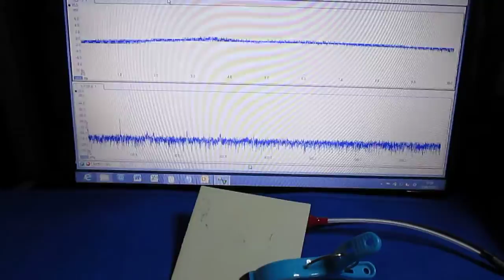超音波‹応用：表面の音響特性›実験 Supersonic wave experiment